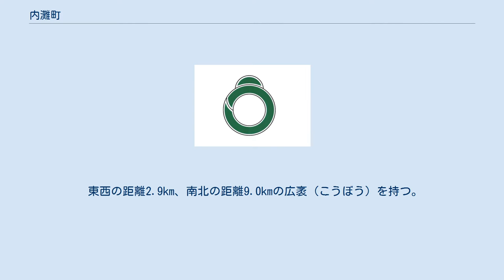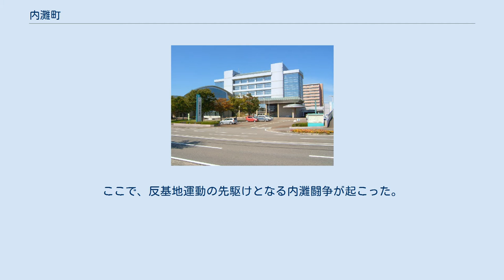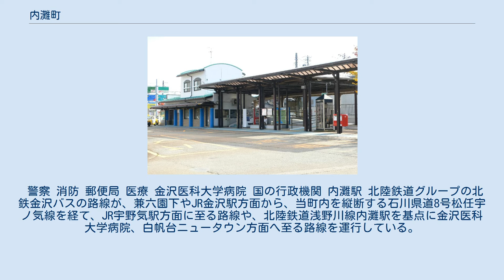内灘町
内灘町（うちなだまち）は、石川県の中西部に位置する町。
河北郡に所属しており、隣接する金沢市のベッドタウンとなっている。
金沢市への通勤率は52.4%（平成17年国勢調査）。
 西に日本海、南に金沢市、東に津幡町、北にかほく市に囲まれている。
 町域のほとんどが砂丘である。
河北潟、大野川などがある。
日本海側には防風のため、松やニセアカシアが植えられている。
内灘海岸は夏に金沢からの海水浴客で賑わう。
 東西の距離2.9km、南北の距離9.0kmの広袤（こうぼう）を持つ。
最高海抜高度58.51m。
 町内にある小濱神社（黒津船権現）は約1300年の歴史をもつ。
 戦前は遠洋漁業が盛んであった。
 戦後、1952年から砂丘地の大部分が米軍に接収され米軍砲弾試射場が建設された。
ここで、反基地運動の先駆けとなる内灘闘争が起こった。
1957年に米軍は撤収した。
この間に試射場の補償事業として公共施設や道路が建設された。
 そして砂丘が開墾され、河北潟の干拓がすすみ、現在は金沢近郊の住宅地となっている。
 警察 消防 郵便局 医療 金沢医科大学病院 国の行政機関 内灘駅 北陸鉄道グループの北鉄金沢バスの路線が、兼六園下やJR金沢駅方面から、当町内を縦断する石川県道8号松任宇ノ気線を経て、JR宇野気駅方面に至る路線や、北陸鉄道浅野川線内灘駅を基点に金沢医科大学病院、白帆台ニュータウン方面へ至る路線を運行している。
後者のほぼすべての便が北陸鉄道浅野川線と接続し、内灘駅への列車到着と合わせている。
このほか、能登方面特急バスも医大病院と向陽台に停車している。
 内灘町コミュニティバス「なだバス ナディ」は「全町ルート」（90分間隔）と「南部ルート」（60分間隔）を運行しており、日本海観光バスに運行を委託している。
キャラクターがラッピングされた小型の車体を使用し、全路線・全区間1乗車につき100円均一の低運賃が特徴。
なお、浅野川線とは接続していないほか、最終便も比較的早い。